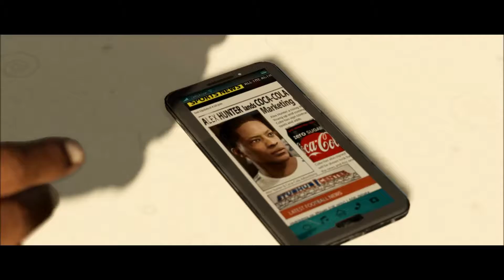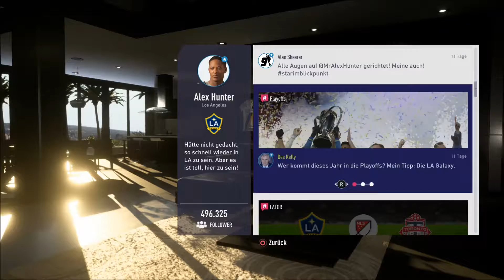Fifa 18 The Journey Hunter Returns #12 - Wechselbad der Gefühle